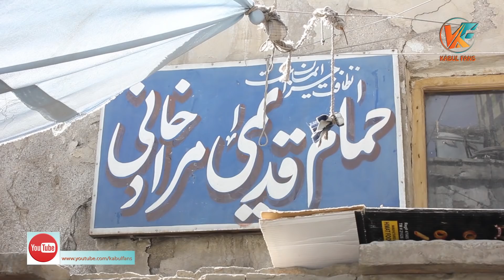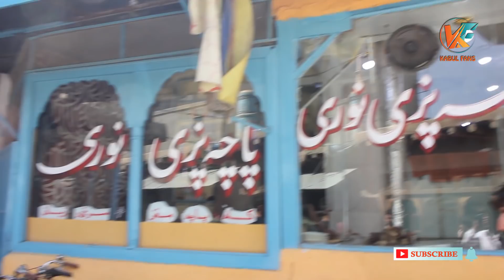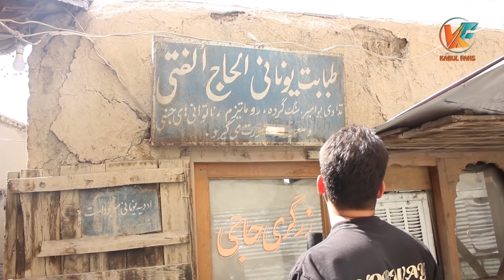گزارش ایمان هاشمی از منطقه مراد خانی کابل